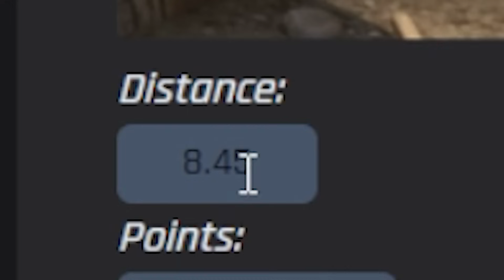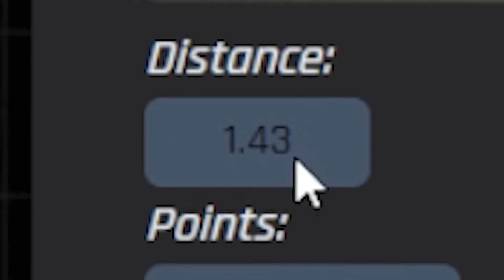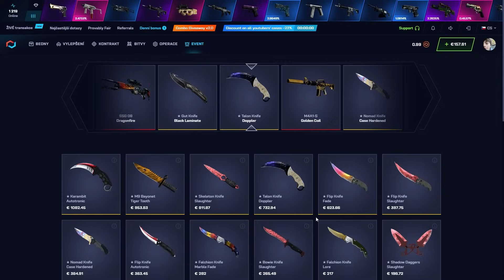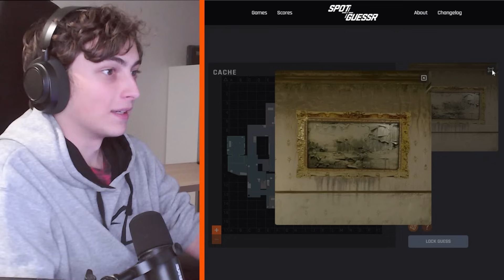Tento CS2 kvíz nedá ANI GLOBÁL...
Ahoj, dnes budeme hádat místo na mapě podle radaru a bude to extrémně těžký... :D

Editor: Shupito